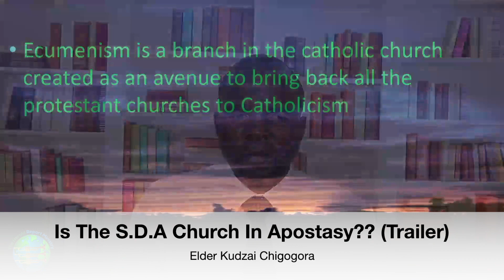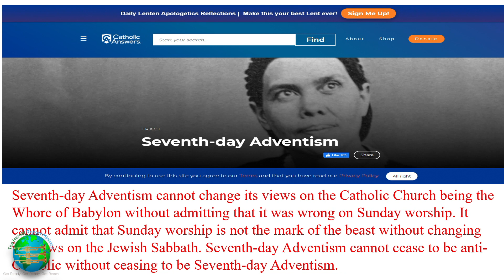Is The S.D.A Church In Apostasy??|| What is The church??. Individuals Institution (Trailer)